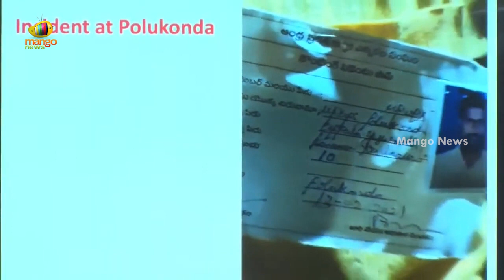TDP Chief Chandrababu Naidu Press Meet On AP Local Body Election Results | AP Politics | Mango News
TDP Chief Chandrababu Naidu Press Meet On AP Local Body Election Results.